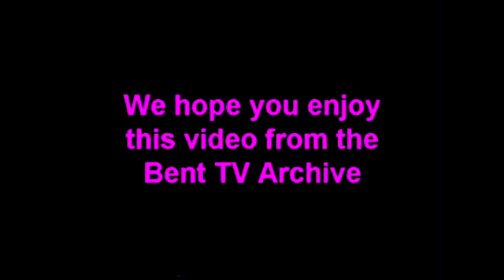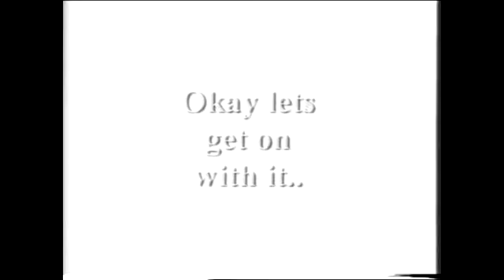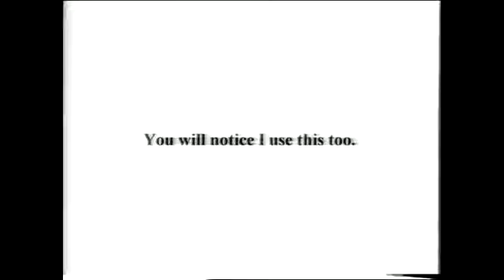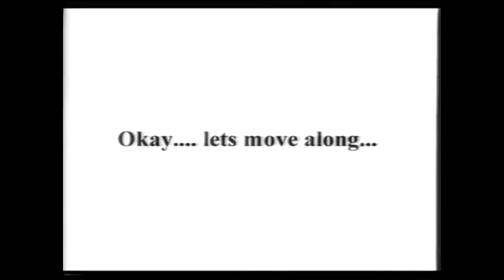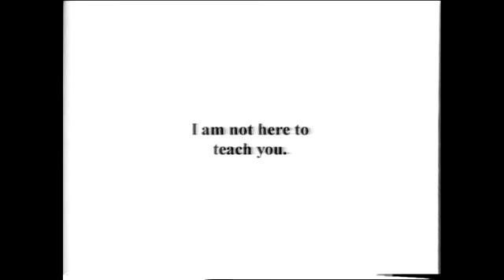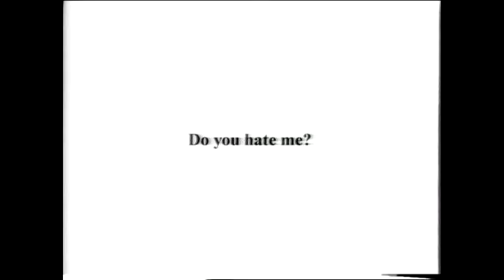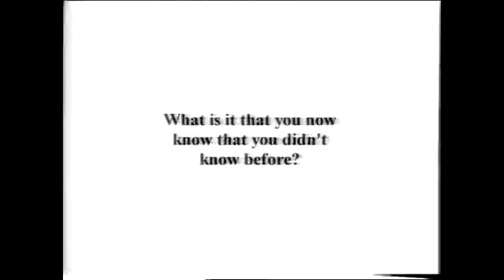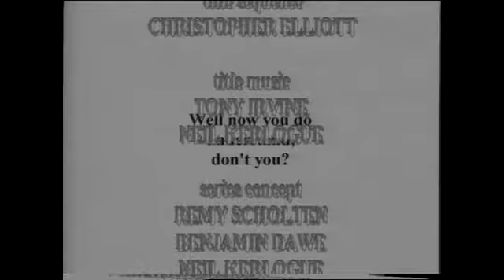Bent TV Archive: 9 45 S3 E5 - 18OCT1999 (Deconstructing Queer Zone)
9 45 S3 E5 - 18 OCT1999
Deconstructing Queer Zone